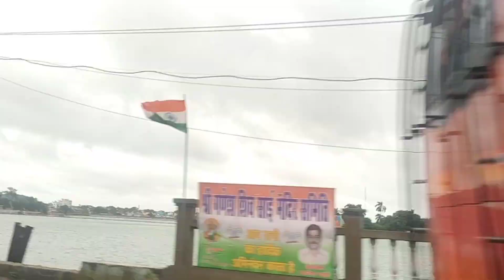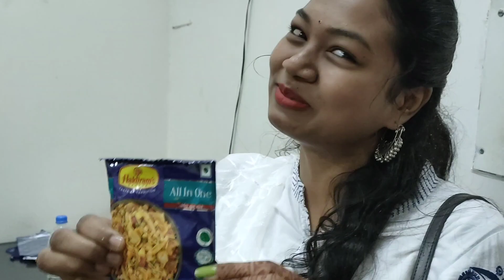15 अगस्त 🇮🇳के जम्मो झन ला बधाई।। मोर कार्यालय में का-का होइस देखव।🇮🇳vlog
sangwari ho mor office me swtantrta diwas bahut sugghar dhang le manaise jela aap man sang sajha karat haw।।।हर घर तिरंगा।।
अमृत महोत्सव।।
स्वतंत्रता सप्ताह।।
पिंगली वेंकैया।।
har ghar tiranga।।
Amrit mahotsav।। sawatnrta saptah।।
 akashwani।।
vijayvada।।
75 sal azadi ke ।।
75 bachar swatanr Bharat।।
 siksha।।
dayemond vankaiya।।
Patti vankaiya।।
Aazad Bharat।।
Aazadi ke 75 sal।।
sawtanrta senani।।
rj Richa didi।।
tricolour Flag of India।।
indipendence day indiya 15 August Mahatma Gandhi।।
Tulsidas Ramayana ramcharitmanas।।
har ghar tiranga program certificate kase banaye।।
har ghar tiranga news।।
har ghar tiranga registration।।
har ghar tiranga debate।।
har ghar tiranga BBC news।।
Indian flag dp।।
Indian flag dp why??
har ghar jhanda।।